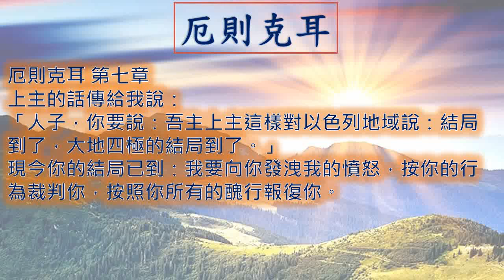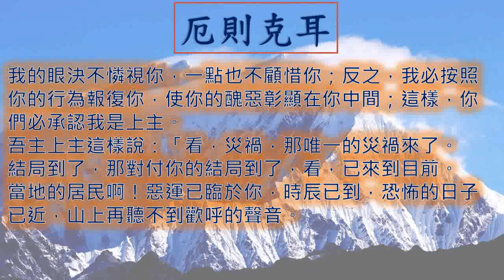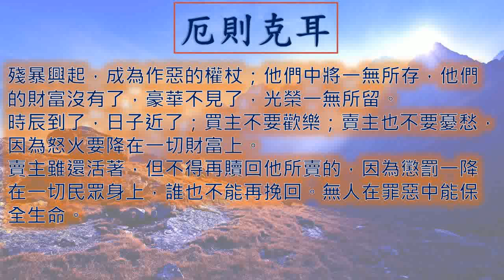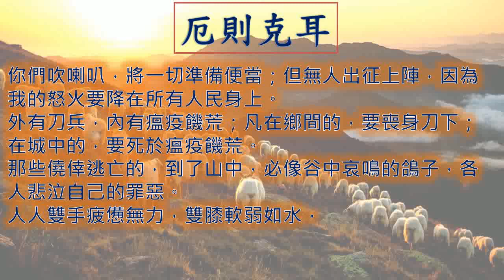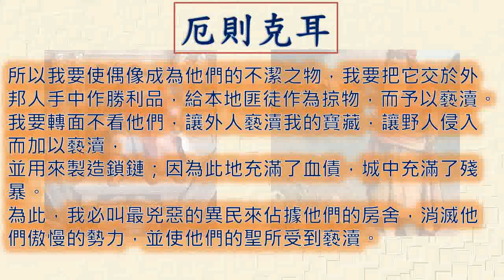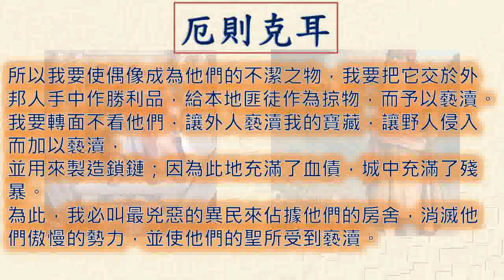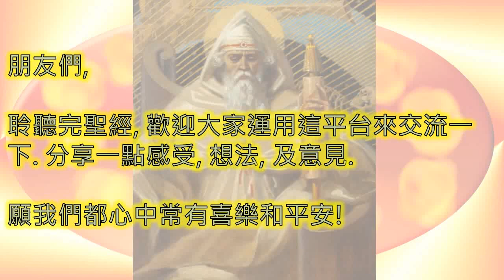厄則克耳 Ezekiel 一日一章聖經 Ezekiel07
廣東話 粵語 厄則克耳 第 七 章  Ezekiel Chapter 7